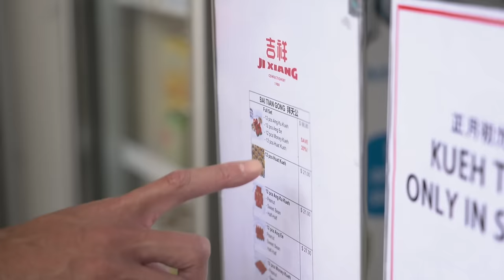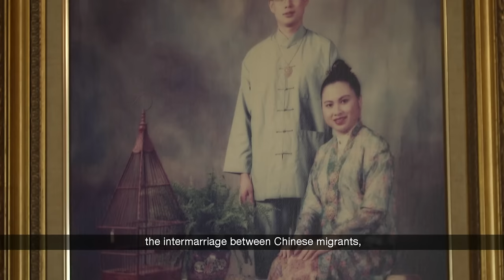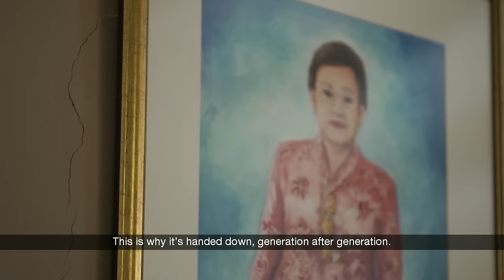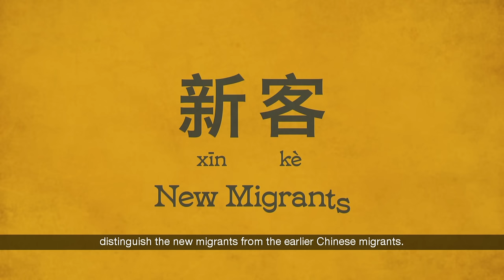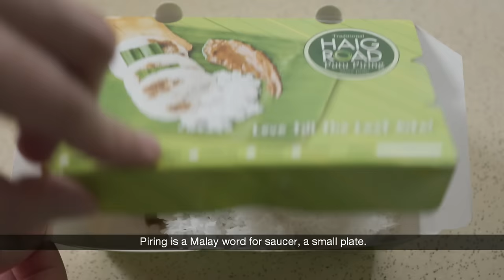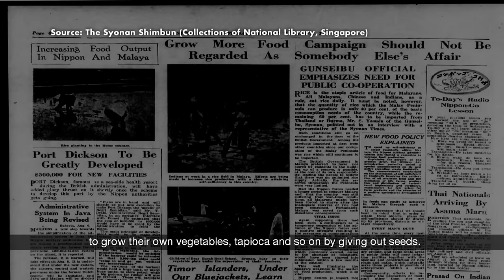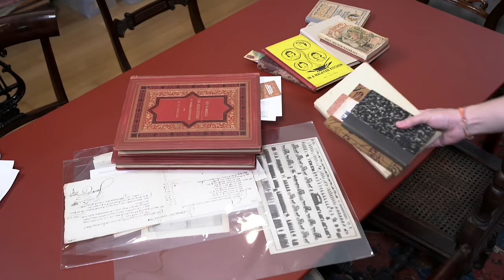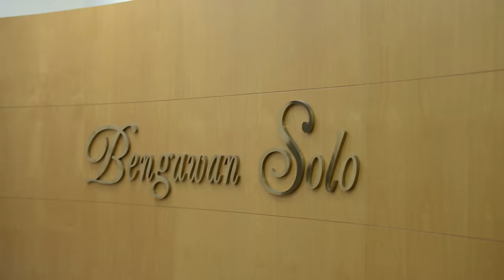How Kueh Evolved From Savoury To Sweet Through Cross-Cultural Fusion | Southeast Asia On A Plate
Join Chef Justin Foo as he uncovers how Kueh are a testament to Southeast Asia’s colourful history of cross-cultural fusion sparked by migration and war! Digging into the origins of the Ang Ku Kueh, Chef Justin discovers how Malay culinary traditions, through the hands of Peranakan ladies of the past, transformed the imported Chinese creation into a dessert bursting with Southeast Asian flavours.

He learns that the people’s love for many forms of Kueh didn’t dim even through the darkest years of Japanese Occupation. Instead, some sweet delights even became a necessary staple of the wartime diet, thanks to their readily available ingredients. Diving even further into the region’s past, Chef Justin discovers that the Kueh Lapis Legit is truly a product of Southeast Asia’s history as the epicenter of the once lucrative global spice trade.

00:00 Introduction
03:03 Selling thousands of ang ku kueh for the coming festival
06:41 Significance of kuehs at the Jade Emperor's birthday
11:18 Different ang ku kuehs from different cultures
14:15 Making traditional Peranakan kueh koo
21:04 Where did tutu kueh come from?
24:52 Putu piring, a rice flour kueh sold by street vendors
28:51 Why people ate kuehs during the Japanese Occupation
30:08 Making kueh bingka, a tapioca-based kueh eaten during war time
35:06 European demand for spices from Southeast Asia
38:18 How cookbooks show the origin of kueh lapis
43:22 Meet one of the first sellers of kueh lapis in Singapore

About the show: Join our chefs as they embark on a journey to uncover the untold stories and unexpected twists in the genesis of some of Southeast Asia’s most beloved culinary treasures.